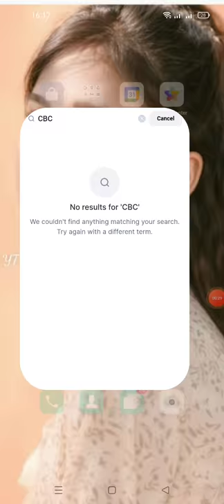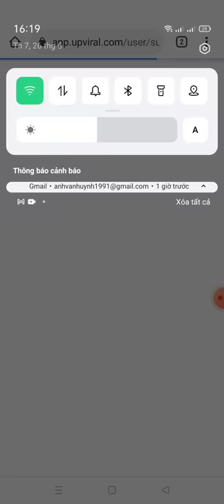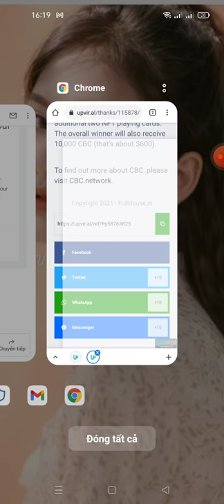hướng dẫn nhận NFT FULL House dùng để fam token CBC đã lít rất nhiều sàn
Link ĐK dưới phần bình luận nhé các bạn